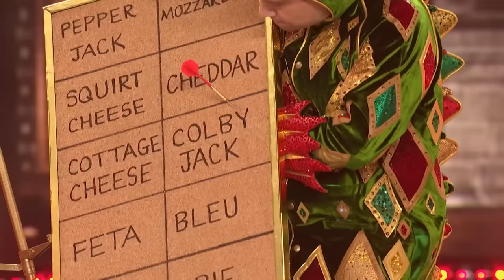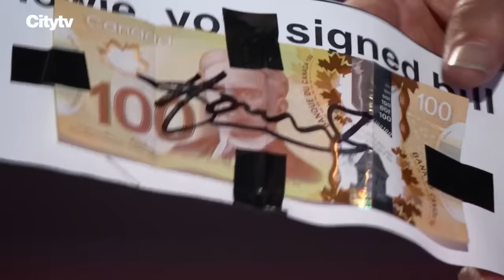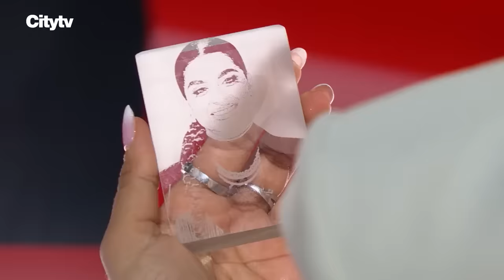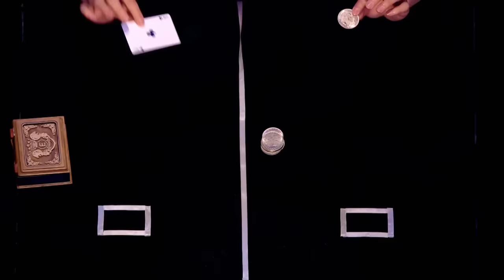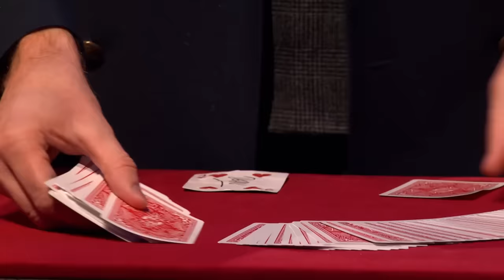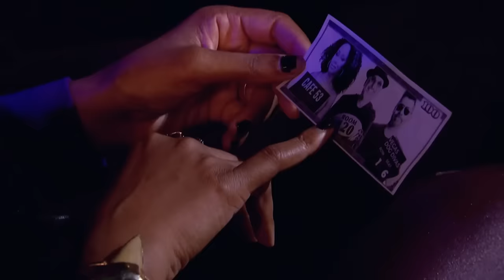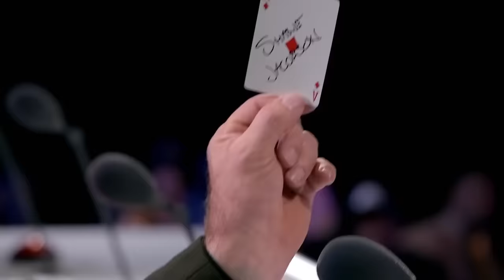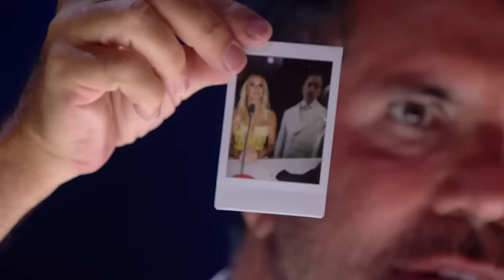BEST Magicians Worldwide! 🎩✨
_ _ - Talent Worldwide | Best Got Talent Magicians Worldwide! 🎩✨

0:00 - Darcy Oake - BGT 2014
4:38 - Jon Dorenbos - AGT Fantasy 2024
9:32 - Magic Macy - Australia's Got Talent 2022
13:27 - Piff The Magic Dragon - AGT Fantasy 2024
20:34 - Savio Joseph - Canada's Got Talent 2022
26:05 - Les French Twins - BGT: The Ultimate Magician
29:03 - Fritzy Rosmerian - AGT Fantasy 2024
34:24 - Josephine Lee - BGT 2017
37:34 - Mandy Muden - BGT 2018
41:47 - Magic Ben - Canada's Got Talent 2023
45:47 - Yu Hojin - AGT Fantasy 2024
49:42 - Will Stelfox - Canada's Got Talent 2023
52:34 - Aidan McCann - Ireland's Got Talent 2019
56:50 - Eric Chien - BGT: The Ultimate Magician
1:02:50 - Cillian O'Connor - AGT Fantasy 2024
1:08:22 - Kimoon Do - BGT 2023
1:12:12 - The Witch - BGT: The Ultimate Magician
1:18:03 - Junwoo - BGT 2022
1:22:08 - Anna DeGuzman - AGT Fantasy 2024
1:26:54 - Magical Bones - BGT: The Ultimate Magician
1:31:32 - Richard Jones - BGT: The Ultimate Magician
1:37:08 - The Clairvoyants - AGT Fantasy 2024
1:41:57 - Keiichi Iwasaki - BGT 2022
1:51:05 - Michael Webb - Australia's Got Talent 2022
1:56:22 - The Sacred Riana - BGT: The Champions
2:04:14 - The Phantom - BGT 2022
2:09:29 - Atsushi Ono - Canada's Got Talent 2023
2:13:59 - Jamie Skelton - Ireland's Got Talent 2018
2:19:16 - Marc Spelmann and X - BGT: The Ultimate Magician
2:23:49 - Kevin James - BGT: The Ultimate Magician